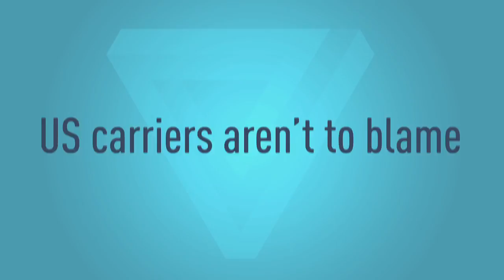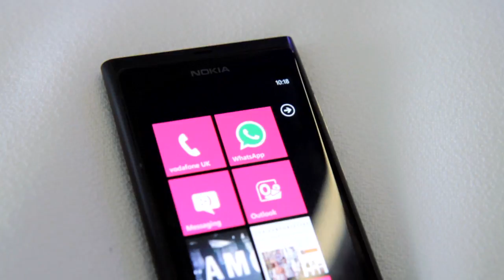3 Minutes with Nokia CEO Stephen Elop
We sat down with Nokia CEO Stephen Elop hot on the heels of the launch of Nokia's flagship Lumia 800 smartphone to talk about US availability, Android, Windows Phone, Nokia's deal with Microsoft, and what the next generation of computing might look like.